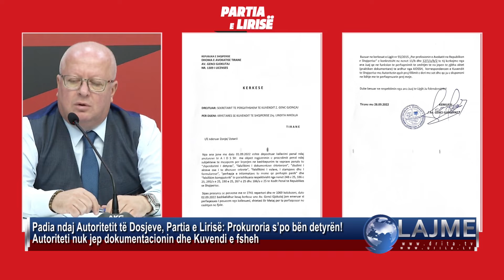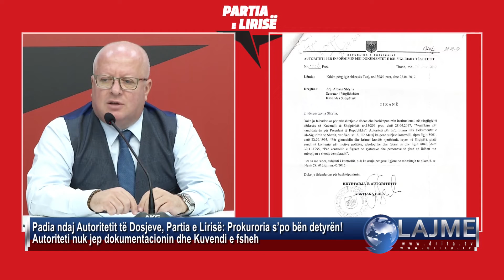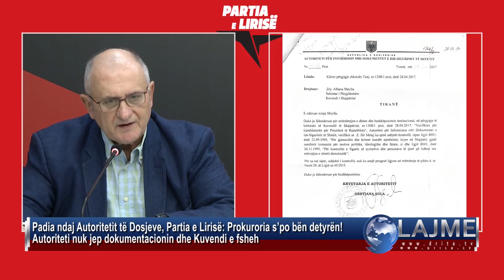Padia ndaj Autoritetit të Dosjeve,PL: Prokuroria s’bën detyrën! Autoriteti nuk jep dokumentacionin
Deputeti i Partisë së Lirisë, Petrit Vasili dhe avokati Genc Gjokutaj kanë zhvilluar një konferencë për mediat lidhur me padinë e Autoritetit të Dosjeve. Sipas Gjokutajt, prokuroria nuk po bën detyrën ,autoriteti nuk jep dokumentacionin, ndërsa Kuvendi po e fsheh. Nderkohe Vasili tha se avokatit nuk i është dhënë informacioni që u është dhënë mediave